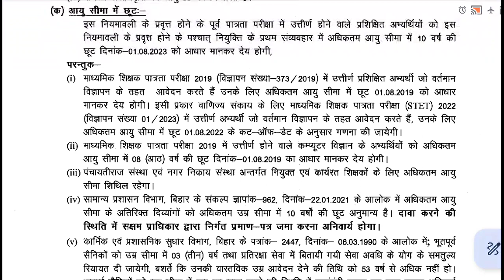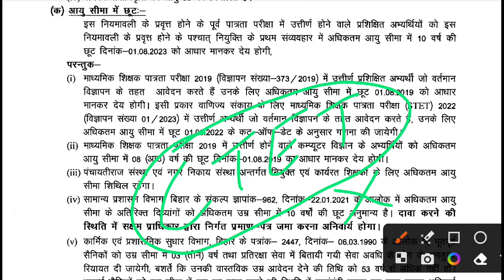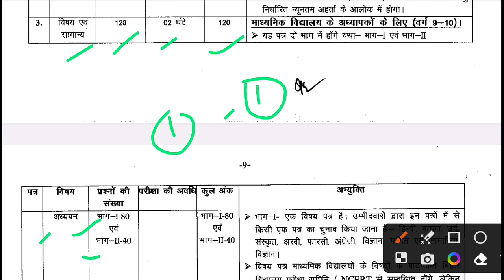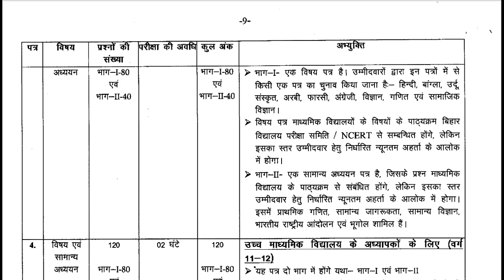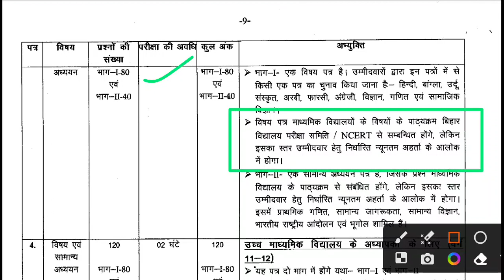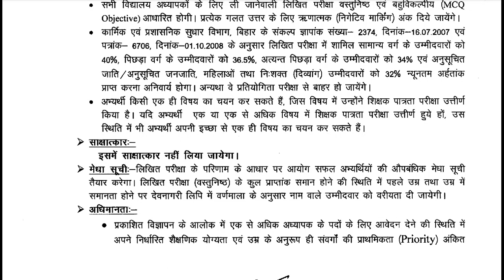बिहार 9th to 10th Teacher New Syllabus 2023 । BPSC TRE 2.0 EXAM PATTERN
Aaj Ka Topic:- Bihar 9th to 10th Teacher New Syllabus 2023 । BPSC TRE 2.0 EXAM PATTERN